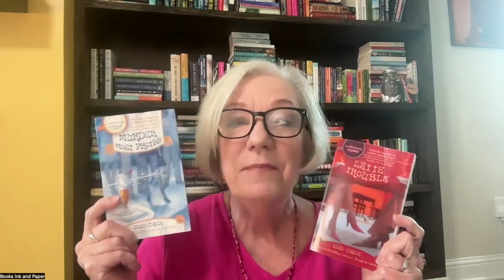Half Month Book Haul | October 2024